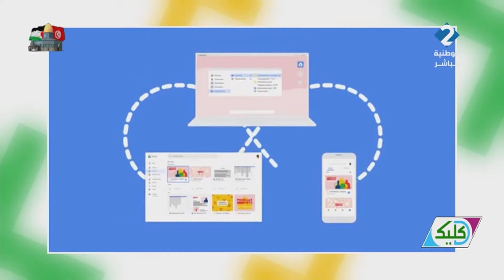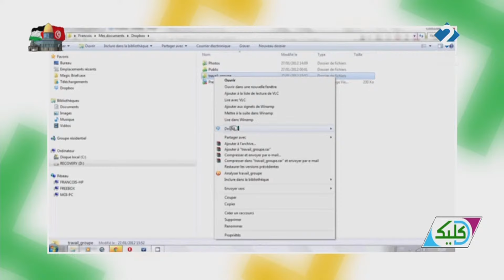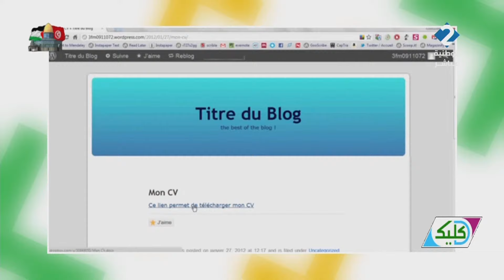برنامج : د كليك ليوم 07 - 11 - 2024